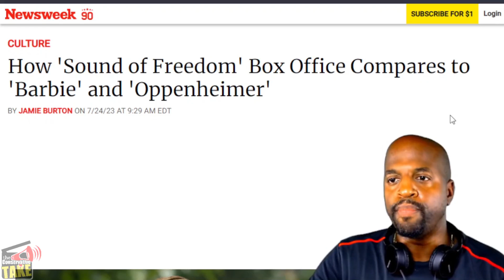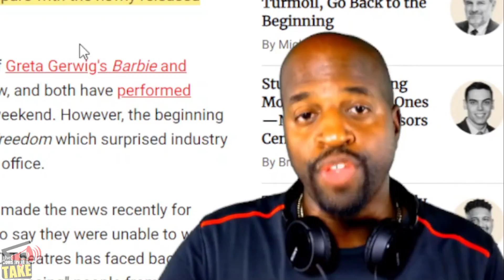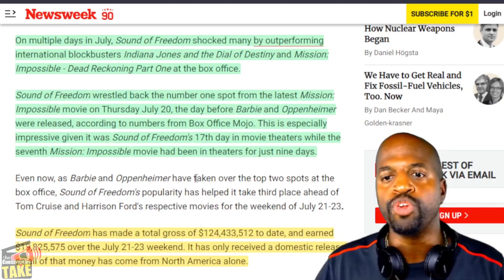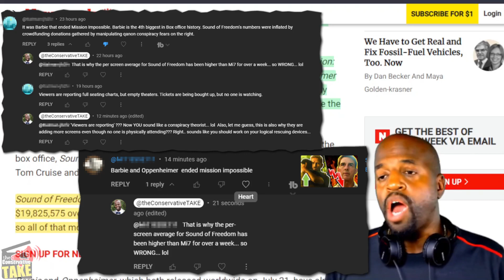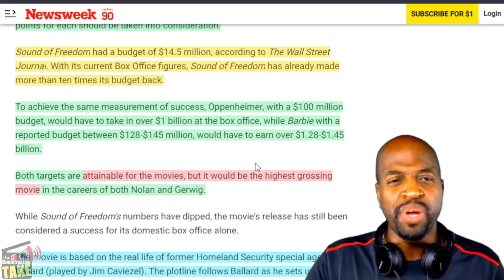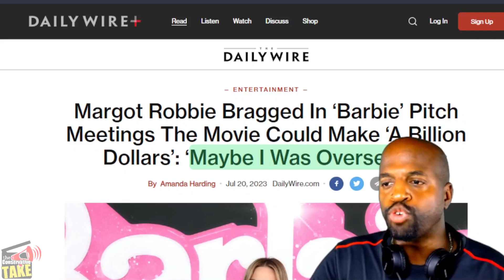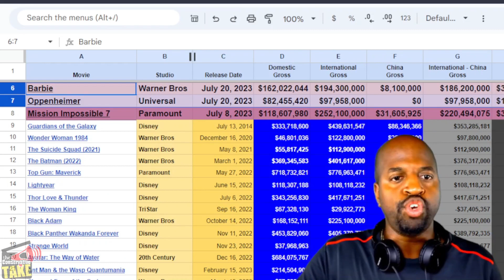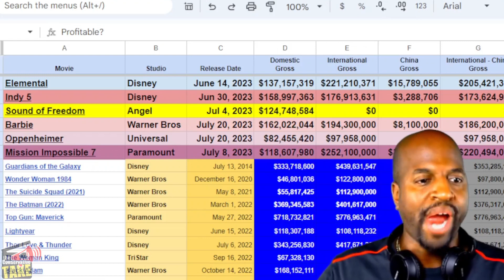Barbie Can't Match The Sound Of Freedom!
"Barbie & Oppenheimer will Struggle to match Sound of Freedom Success" Even the woke media is beginning to realize that Sound of Freedom is a phenomenon & it will be tough to match its success.

🔗LINKS:

Media Lies About Indy 5 and Latest Pixar Film Breaking Even, While Ignoring Sound of Freedom

Rumble: @TCT_USA
Truth Social: @theConservativeTAKE